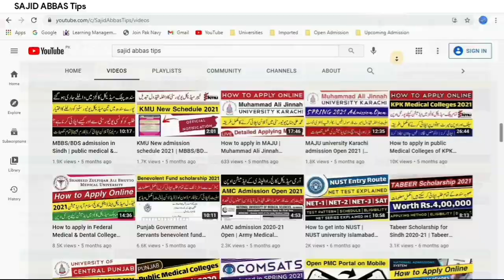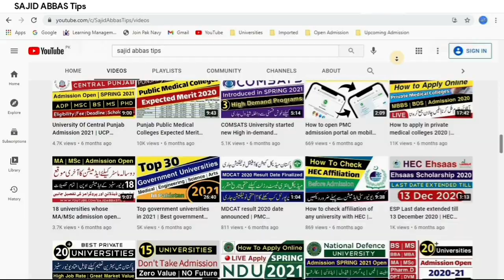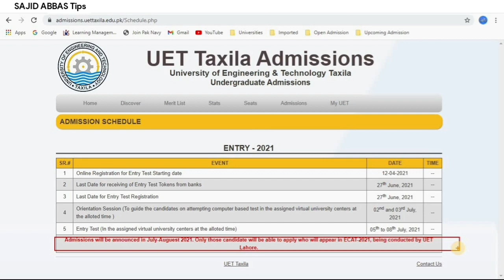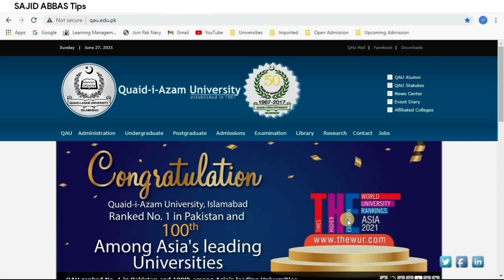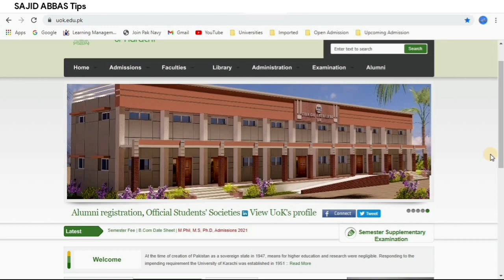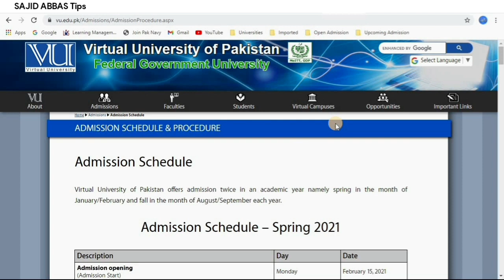Expected dates of PU, QAU, AUF, PMAS Arid, VU, IUB, UET Taxila & Karachi University Admission 2021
Universities admission 2021 are being open in Pakistan. Some engineering & general universities admission open before board exam 2021 but here is the list of universities whose expected Admission 2021 dates are given in video:

1) Punjab University Lahore admission 2021
2) Quid e Azam University (QAU) Islamabad admission 2021
3) Agriculture University Faisalabad (AUF) Admission 2021
4) PMAS Arid Agriculture University Rawalpindi admission 2021
5) Karachi University (KU) admission 2021
6) Islamia University Bahawalpur (IUB) admission 2021
7) UET Taxila admission 2021
8) Virtual University (VU) of Pakistan admission fall 2021

QAU, PMAS Arid, AUF, PU, KU, IUB, VU & UET Taxila admission 2021 expected dates are given in this video. Video Content given here by Chapters:

00:00 Upcoming Universities admission 2021
01:14 UET Taxila admission 2021 date
02:37 Agriculture University Faisalabad (AUF) Admission 2021 date
03:26 Quid e Azam University (QAU) Islamabad admission 2021 date
03:59 Punjab University (PU) Lahore Admission 2021 date
04:33 Karachi University (KU) Admission 2021 date
04:52 Islamia University of Bahawalpur (IUB) Admision 2021
05:13 Virtual University (VU) admission 2021